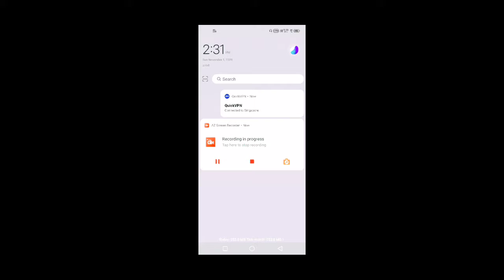🙂How To Play Global Version🙂